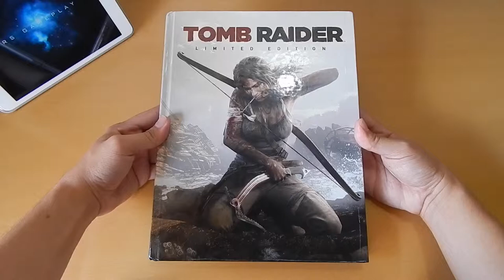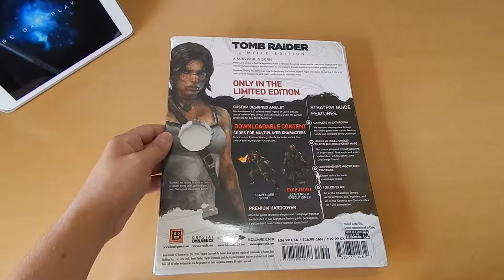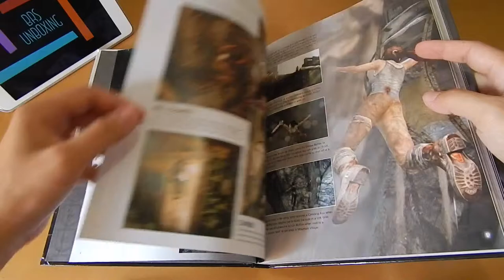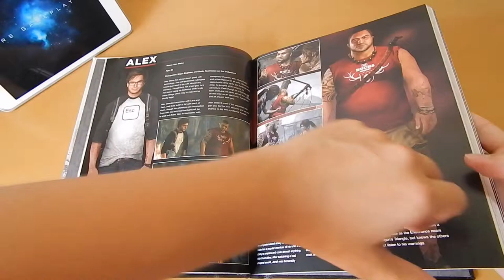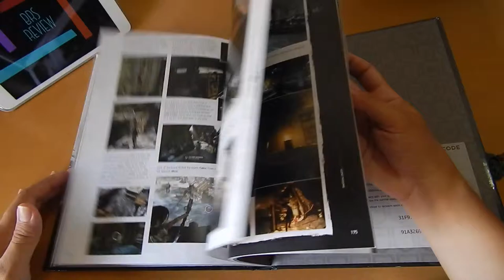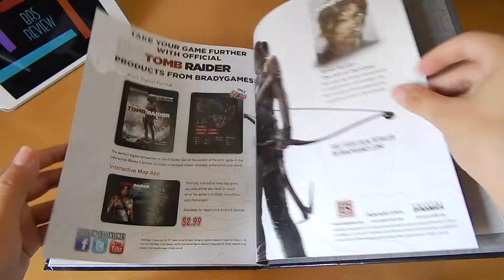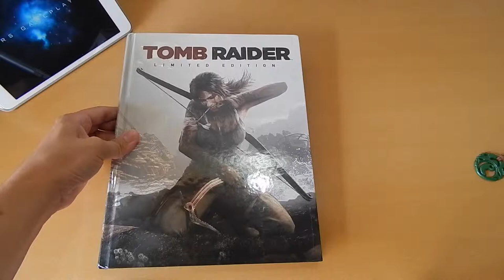Tomb Raider 2013 - Strategy Guide (Review)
Confira o Review do Guia de Estratégia do Jogo Tomb Raider, em sua edição limitada em capa dura com brinde!